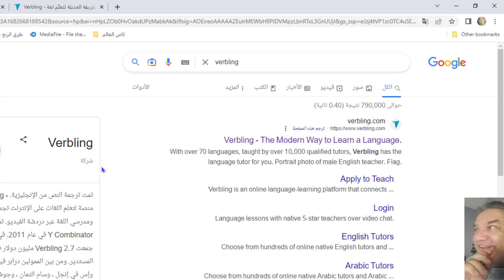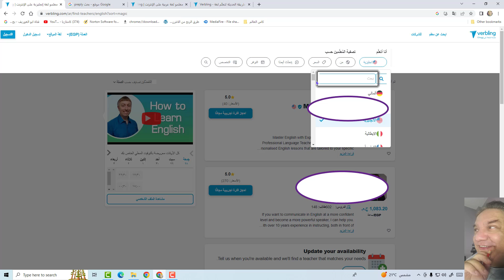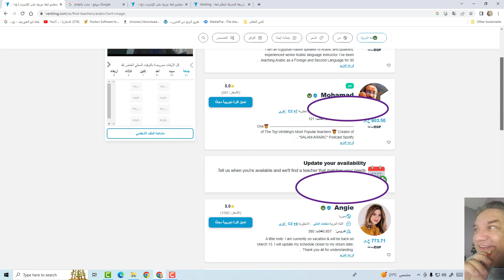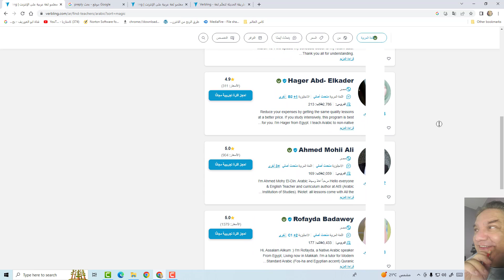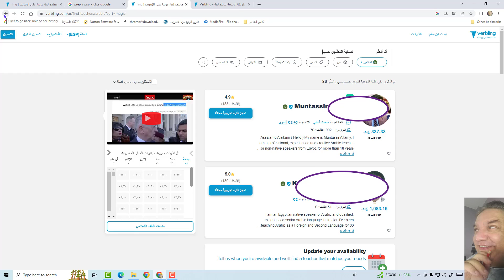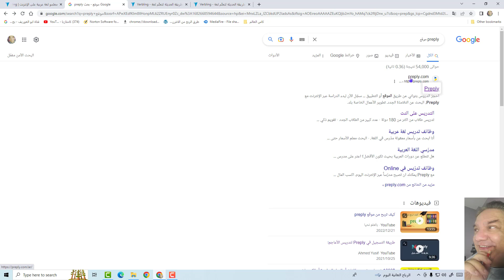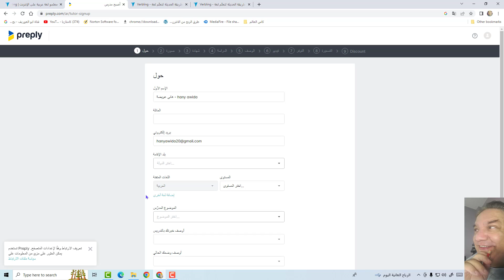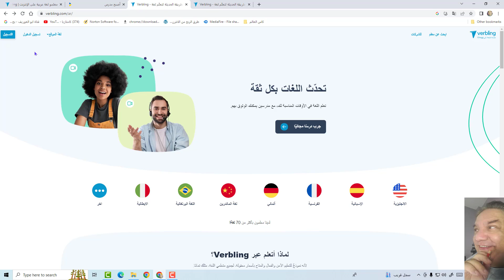الربح من الانترنت اتكلم عربي او أى لغة واربح المال من موقع verbling وموقع preply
الربح من الانترنت أتكلم عربي واربح المال من مواقع verbling وموقع preply

Profit from the Internet, I speak Arabic, and I earn money from verbling sites and the preply site